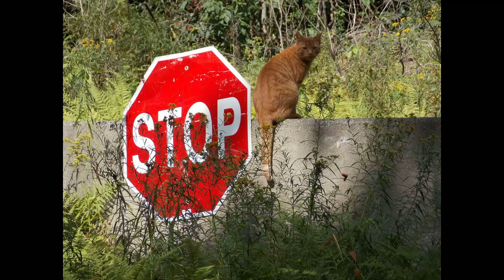French Bulldog in a Jogger Stroller